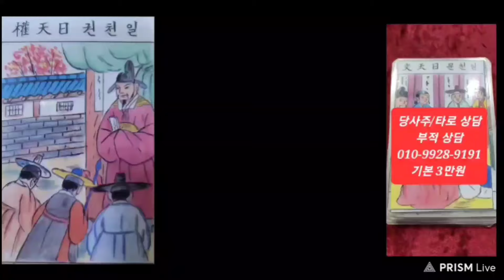오늘의운세 2024년8월3일 토요일 운세 총운